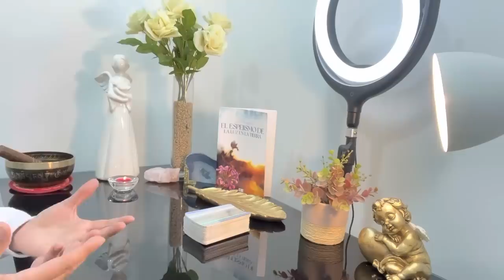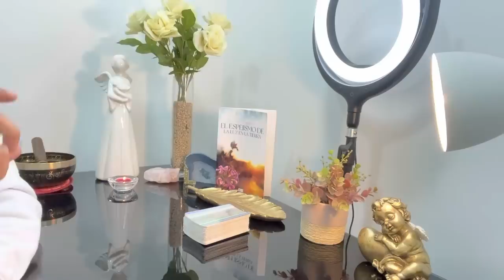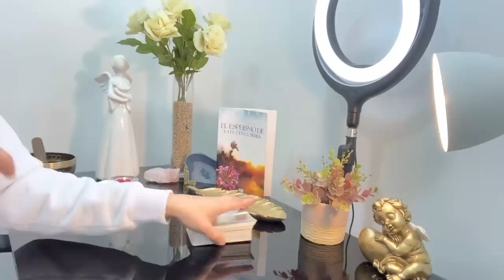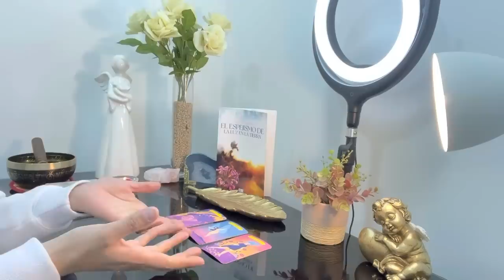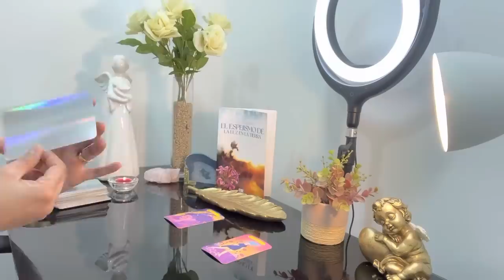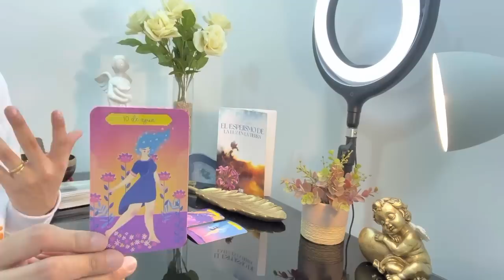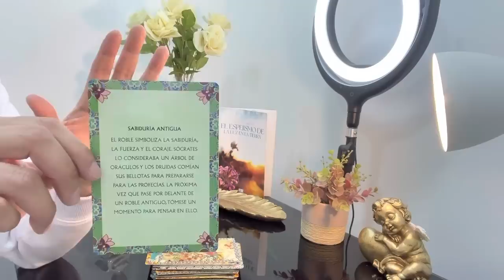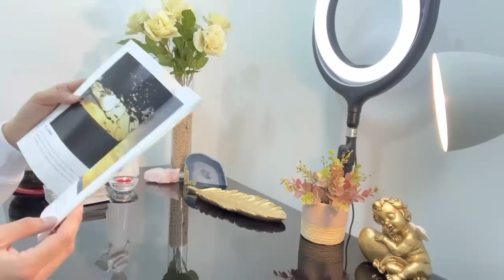TAURO // MEDITA PROFUNDAMENTE EN ESTA FRASE. APASIONAD@ CON TU PROPÓSITO Y TE LIBERAS DE CREENCIAS